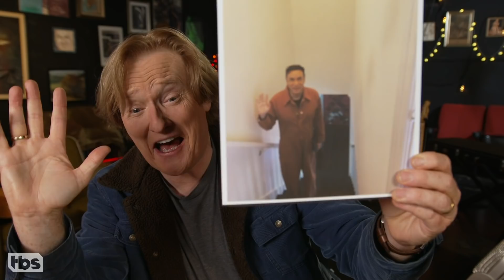Natasha Lyonne Full Interview | CONAN on TBS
Natasha brings her unique energy to Zoom to discuss Fred Armisen's jumpsuits, her favorite quarantine activities, and "Sarah Cooper: Everything's Fine."